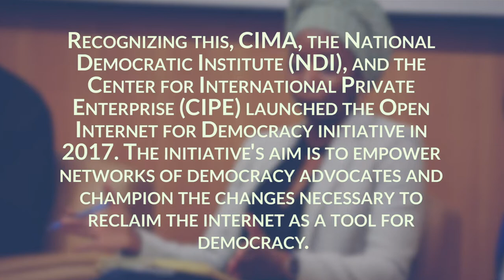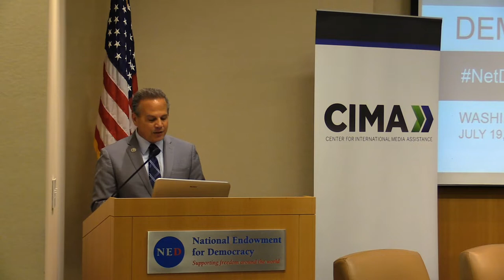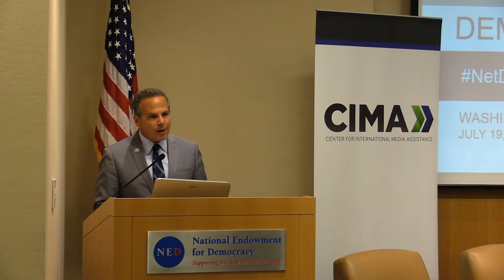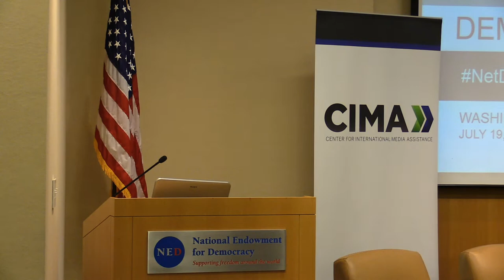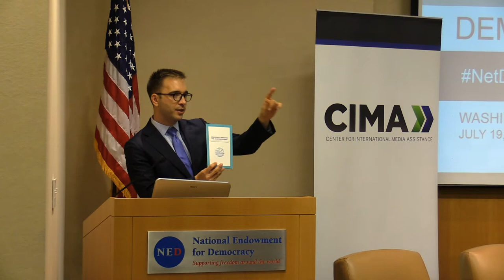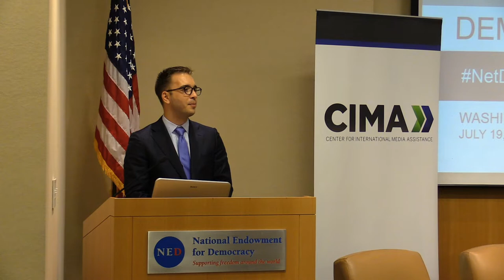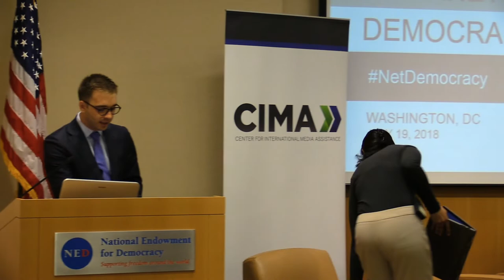Reclaiming the Internet for Democracy (Full Event)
How are various groups working to ensure that the internet remains an open platform for democratic engagement? What are the biggest challenges they face? What can be done to support their efforts? At present, global internet policy decisions are dominated by large tech firms and state actors. Missing from the equation are a number of important voices from the democracy community – particularly from the Global South – whose perspective is essential if we want the internet to fully live up to its democratic potential.

With remarks from
Representative David Cicilline (D-RI)

Speakers:
Iness Ben Guirat (Tunisia)
Eduardo Carrillo (Paraguay)
Juliet Nanfuka (Uganda)
Kathleen Ndongmo (Cameroon)
Mary Rose Ofianga Rontal (Philippines)
Talal Raza (Pakistan)

In response to congressional concerns about the future of media assistance programs, the National Endowment for Democracy established the Center for International Media Assitance (CIMA) toward the end of 2006 with a grant from the State Department. CIMA strives to build a foundation of knowledge for media development donors, implementers, and civil society actors on best practices and solutions for improving media systems. We do this because we believe media plays an indispensable role in the creation and development of sustainable democracies.

CIMA focuses on four cross-cutting issue areas in media development: effectiveness, sustainability, innovation, and funding. Together, they encompass efforts to improve the capacity and quality of the media sector.